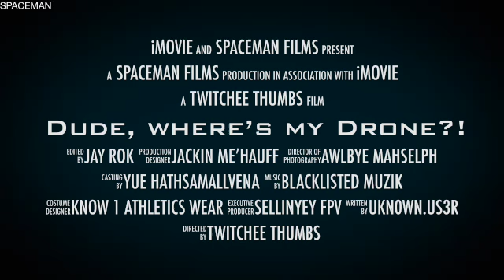Dude, where’s my Drone?! SD 480p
for the LOLZ